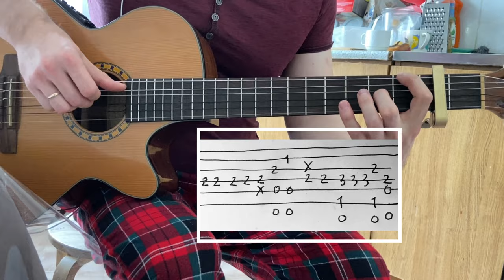MORGENSHTERN - SHOW на Гитаре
Как играть на гитаре MORGENSHTERN - SHOW (фингерстайл Кавер)
+ ТАБЫ (медленный темп, Разбор песни) Как играть бит

Кавер на Гитаре и фингерстайл аранжировка - Александр Кузьминых
Arrangement done by Alexandr Kuzminyh/Guitar Cover Acoustic Fingerstyle